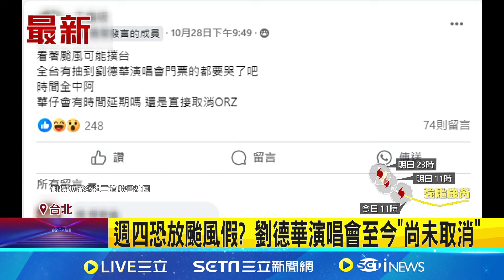週四恐放颱風假? 劉德華演唱會至今"尚未取消" 蔣萬安喊話"主辦單位應做安排" 粉絲崩潰: 拜託不要│記者 吳杰澄 賴懿慈│【娛樂星世界】20241030│三立新聞台